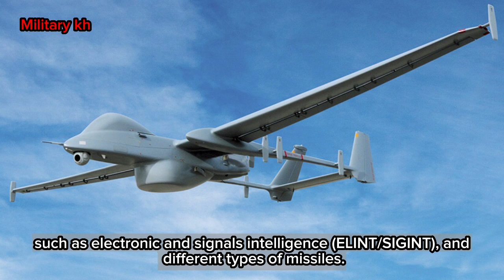Top 5 Unmanned Combat Aerial Vehicles In The World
Hello! this video will introduce you to the top 5 unmanned combat aerial vehicles in the world.